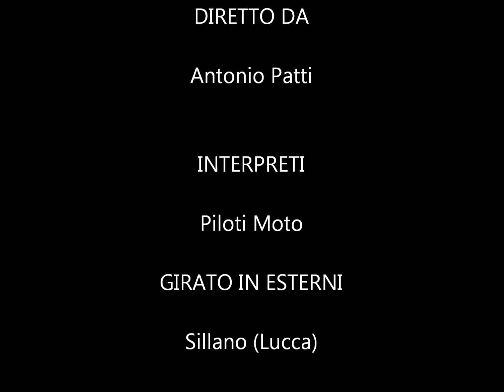Moto: Sillano-Ospedaletto (Lucca) GARA 1. 2013 (7...)